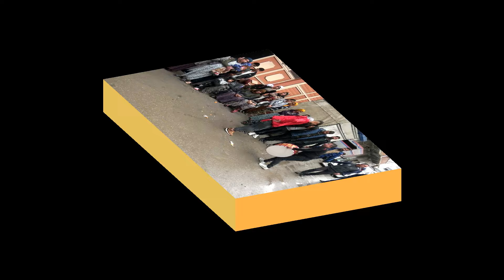MUHARREM TUTAGIN OGLU HÜSEYİNİN DÜGÜNÜ 3